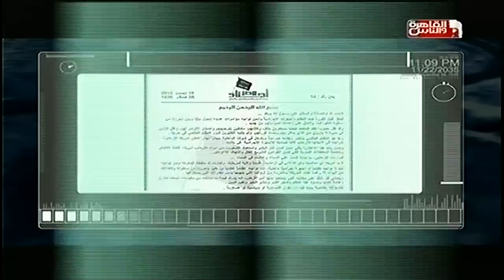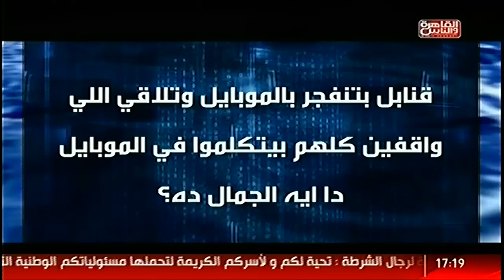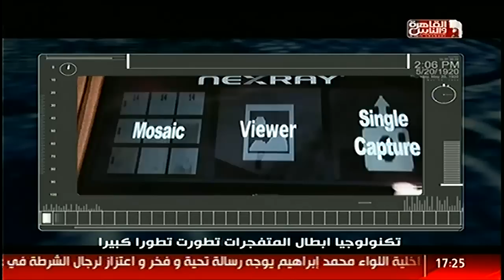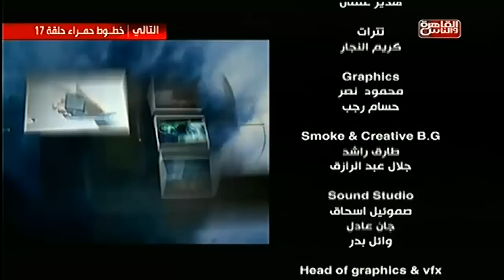القاهرة_والناس | لماذا لا تستثمر وزارة الداخلية في التكنولوجيا ؟